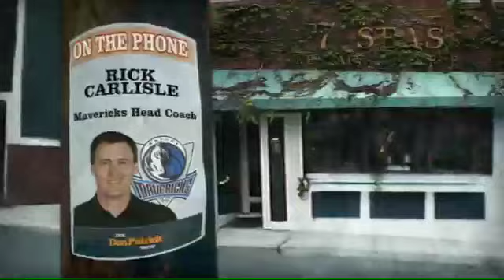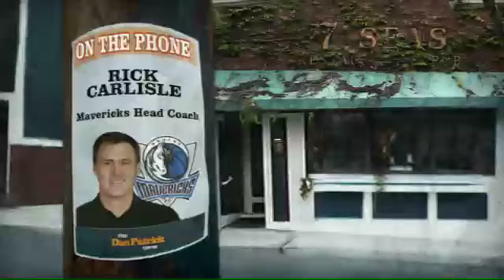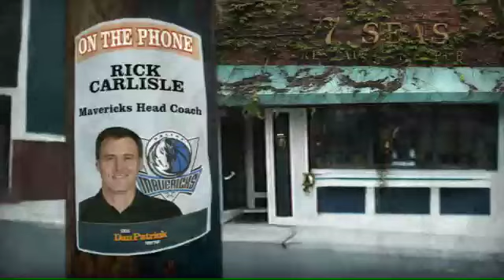Rick Carlisle on The Dan Patrick Show 5.16.12